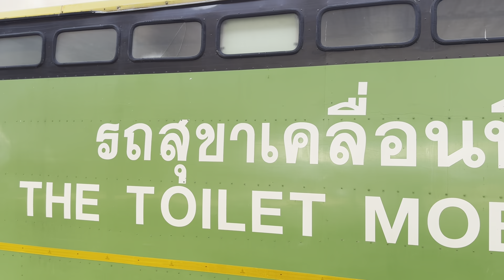แม่นุ้ย!!เจอทักแรงจนจะลาออกจากแม่ครัวจริงหรือไม่